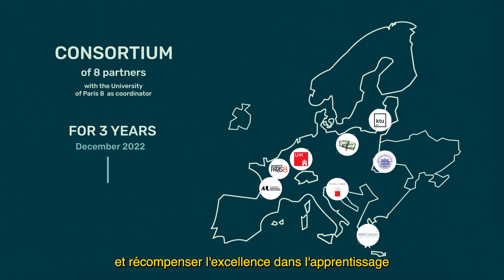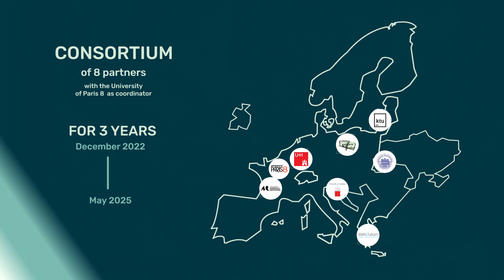PRÉSENTATION - Projet AGILE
Vidéo de présentation du projet AGILE coordonnée par l'université Paris 8.

Réalisation vidéo :
Pôle création audiovisuelle